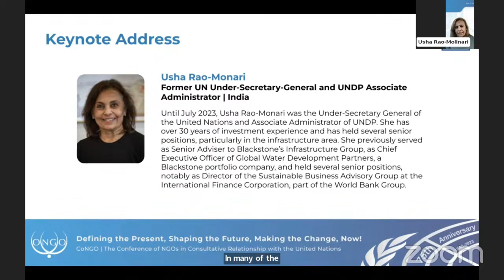Keynote Speeches | Usha Rao-Monari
Speaker: Usha Rao-Monari
Session: Keynote Speeches
Event: Fourth CoNGO Global Thematic Webinar on Peace, Human Security, and Sustainability for People and the Planet